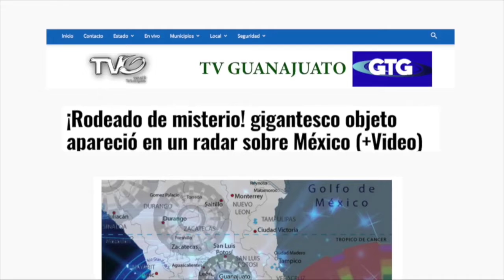Ovni sobre México o que?